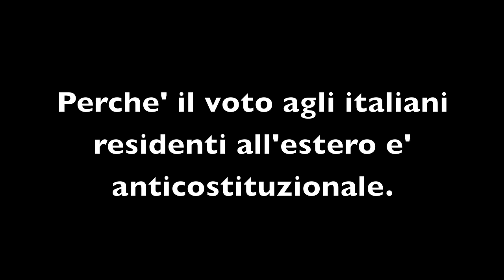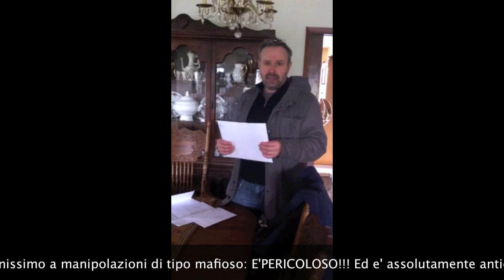Perche' il voto agli italiani residenti all'estero e' anticostituzionale.